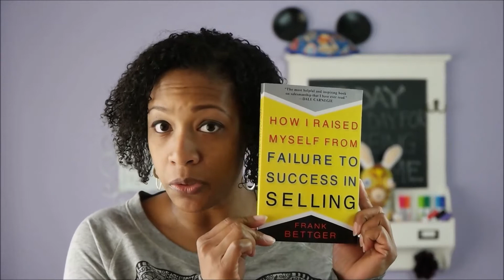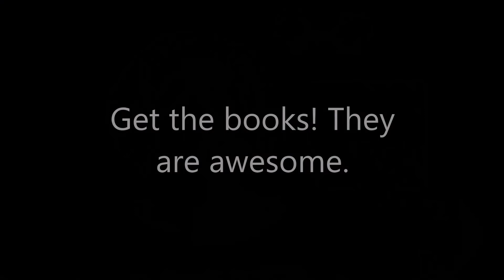What the Heck are You Reading | Episode 2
This week, I share with you three books of awesome. Check them out, buy them, love them!

Caffeine for the Creative Mind by Stefan Mumaw and Wendy Lee Oldfield
How I Raised Myself From Failure to Success by Frank Bettger
The Crossroads of Should and Must: Find and Follow Your Passion by Elle Luna

Video shot with Samsung NX1 and 16-50mm lens
Audio: Rode Videomic Shotgun Microphone